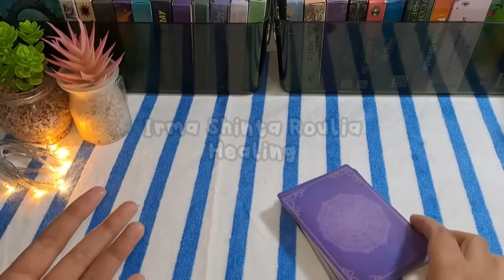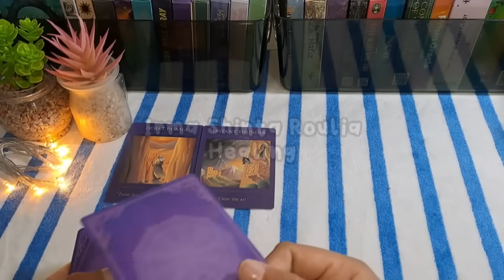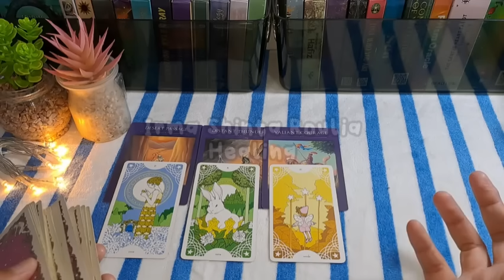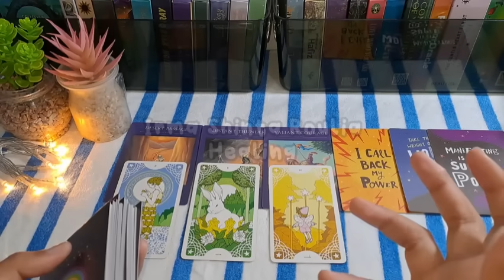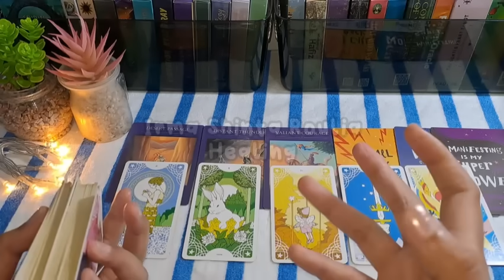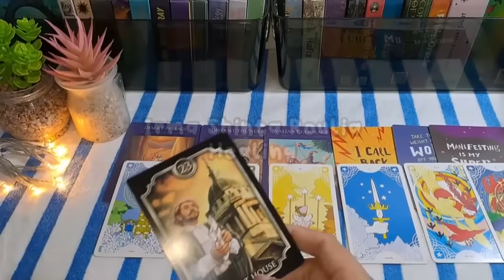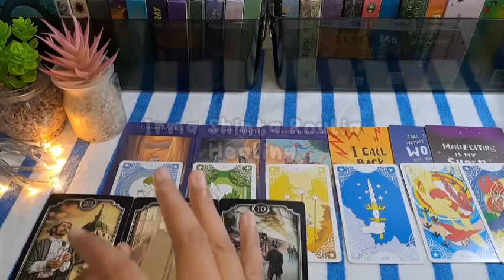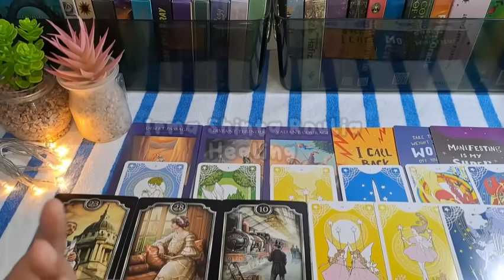💙 Akhirnya Terjawab.. Apa Yang Orang-orang Bicarakan Tentang Kamu Saat Ini? Jangan Kaget ya.. ✨️